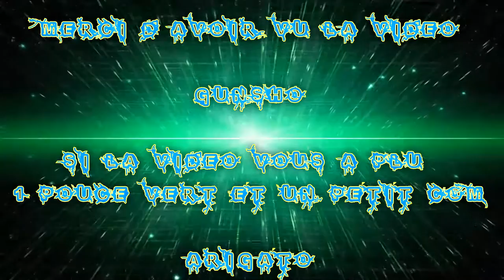[FR] League Of Legends Ranked 2016 #216 Best Malzahar Vs Ahri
Voilà ma Deux-Cent-Seizième vidéo recorde en Ranked Sur League Of Legends !

Je Joue le Malzahar Prince des Ténèbres Mid Ap !

Game Great !

Infos Complémentaire !

Enjoy !! Gunsho !!